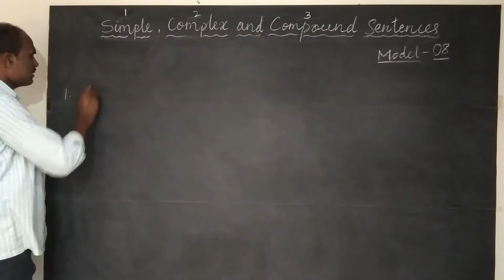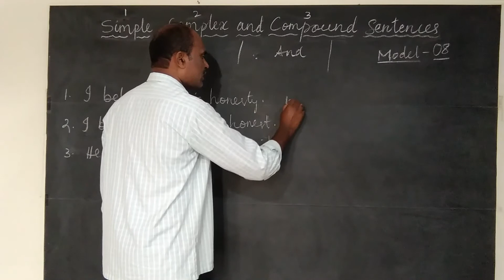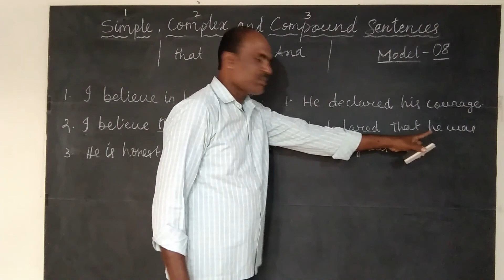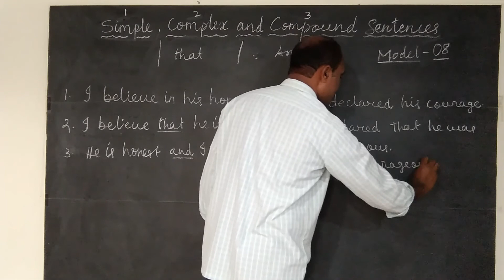MODEL 8 SIMPLE , COMPLEX & COMPOUND SENTENCES IN TELUGU BY RAVI KUMAR.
Dear viewers by watching this video you can change sentences from simple to complex and to compound.